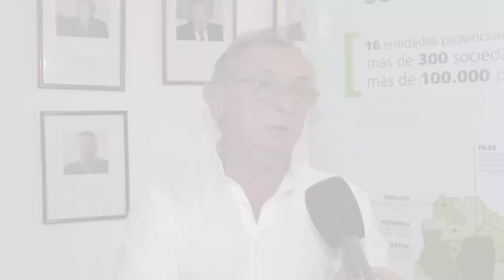SANTA FE FIRMÓ CONVENIO CON EL MPA PARA ABORDAR DE FORMA INTEGRAL LOS DELITOS RURALES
Permitirá abordar la criminalidad rural, unificando procesos de investigación e información, entre otras acciones.